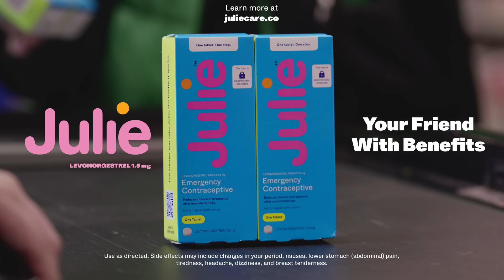"Your Friends With Benefits" Trailer 4 | Julie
The conversation around emergency contraception needs to be changed. Julie is the emergency contraception company for the next generation, one of learning and acceptance, not stigma and shame. Because when it comes to complex and stressful choices around your health, you deserve products that are easy in every way: easy to find, easy to take, easy to relate to, and easy to understand.

Director / Writer
Esther King - @esthermonster

Starring
Bria Vinaite - @chronicflowers
Hayley Law - @hayleaulaw
Chris Chang - @negnance

Production Company
Near Future @nearfuturevideo

Executive Producers
Amanda Johnson
Brian Bordainick
Jason Jurgens @beefjurgy
James Locke @jameslocke
Julie Schott
Ryan Weaver

Creative
Emily Sundberg - @emilysundberg
Chloe Hall - @hallchloe

Background
John Little
Cecilia Lee
Yannique Clark
Lucas Mitchell
Terry Williams

Producer
Dustin Highbridge

Production Manager
Chris Miller

Production Coordinator
Ben Thorn

AD Dept.

1st AD - Jesse Hays
2nd AD- Aaron Perez

Camera Dept.

DP - Stacey Toyama
1st AC - Dennis Lynch
B Cam Op - Michael Tanji
B Cam 1st AC - Brent Johnson
2nd AC - Jay Hardie
DIT - Skylar Smith

Electric

Gaffer - Flint Ellsworth
BBE - Scott Smith
Electric Driver - Ricky Quezada

Grip

Key Grip - John Brunold
Best Boy Grip - Kelly Flood
Grip - Travis Buffington
Grip Driver - Clos Ortez

Art Dept.

Production Designer - Milles Mullin
Leadman - Jena Serbu
Set Dresser - Jeremy Alvarez
Set Dresser - Schott Schiefer
Art PA - Nick Engleman
Art PA - Cheska Zaide
Art PA - Nicole Kerswll
Art PA - Emily Floerke

Script Supervisor - Sherry Mason
Sound - Joe Costner
VTR - Jarrod Butler

Styling/Makeup

Stylist - Jensen Edmonson - @jensenleigh
Asst. Stylist - Priscilla Langdon
Makeup Artist - Jessie Bishop - @jessiebishopmakeup
Asst. Makeup Artist - Nicole Hawkyard
Hair Stylist - Alex Gallindo
Manicurist - Victoria Hendrix - @victoriaon10

Set Photographer
Paris Walker

Production Support

Location Manager - Travis Beck
CCO - Melissa Goncalves
SAG Signatory - Adam Fisher
SAG Signatory - Skyler Belmonte
Truck PA - Dawon Housey
Set PA - Momilani Delostrico
Set PA - Tony Ashley
Set PA - Phillipe
Set PA - Skye Grissom

Post Production
Editor - Paul Plew
Asst. Editor - Mark Botill
Motion Designer - Casey Abbott

Equipment

Camera PKG - Keslow
Supplies - Basecamp
Lighting - Direct Lighting
Grip - Portable Power
Dolly - JL Fisher
Sound - Trew Audio
Permits - Film Permits . Com
Catering - D&R Catering
Insurance - Hammond Martin Walsh & Smith
Accounting - Chris Keeley